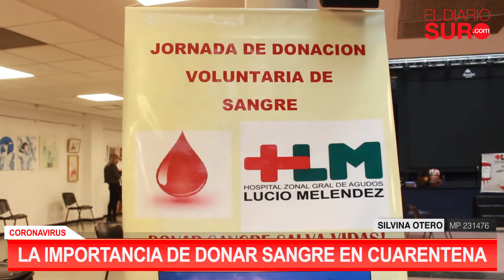La importancia de donar sangre en cuarentena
Desde el comienzo de la cuarentena hubo una baja en la cantidad de dadores de sangre. La jefa del área de Hemoterapia del Lucio Meléndez habló sobre el tema y la importancia de sumarse a donar en este difícil momento.